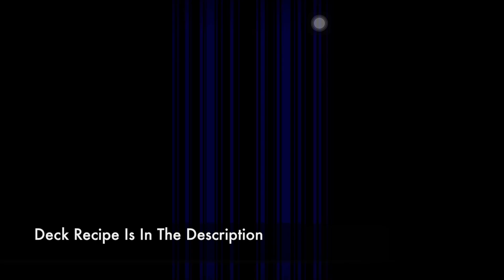YuGiOh Duel Links Farm - How To Farm Mai With Spirit Ryu 8000 Assessments Points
Below here are my game stats and deck recipe.

Play Mat: Dark Magician Girl
Card Sleeve: Dark Magician Girl
Character Skill Used: Draw Sense Wind

Deck Recipe:

1x Divine Dragon - Excelion
3x Element Dragon
3x Spirit Ryu
3x Red-Eyes B. Dragon
3x Blackland Fire Dragon
3x Meteor Dragon
1x Riryoku
3x Shard Of Greed
1x Polymerization
1x Secret Pass To The Treasures
1x Meteor B. Dragon

Feel free to use my deck for duel link ! :)